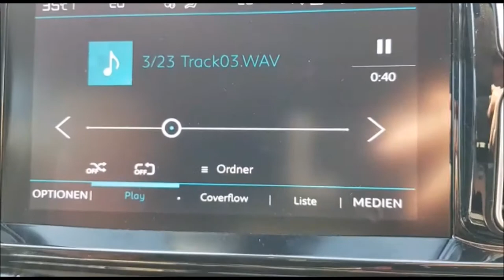Dietz: Citroen C5 Aircross - CD Player Nachrüstung über USB Schnittstelle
Du hast noch CD´s und kannst sie in deinem Fahrzeug nicht mehr abspielen? Kein Problem mit dem neuen CD-Player ADV-USBCD. Voraussetzung ist, dass deine USB Schnittstelle WAV-Dateien (Dateieindung .wav) lesen kann. Du findest das Produkt in unserem Shop oder bei unseren Fachhändlern.